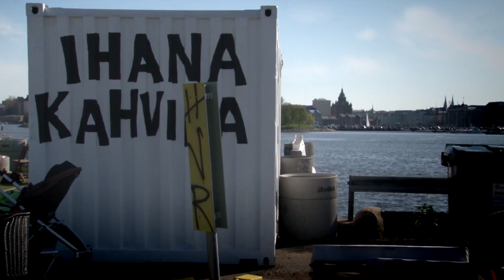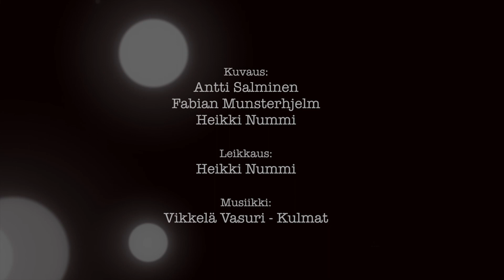Kalasatama Refresh 2012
Kalasatamassa ja Suvilahdessa järjestettiin la 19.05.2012 kaikille kaupunkilaisille avoin Refresh --maalaus- ja siistimistapahtuma tyhjistä spraytölkeistä ja muusta maalaustarvikkeista. Tapahtuman tarkoituksena on vihkiä Kalasataman ja Suvilahden graffitiseinät kesäkaudelle 2012 ja houkutella myös muunlaisesta visuaalisesta ilmaisusta kuin graffitista kiinnostuneita taiteilijoita maalaamaan alueen Muu-aitaan.
Tapahtumassa tiedotetaan myös alueen opasteista, roskasäiliöistä ja "säännöistä". Paikan päällä oli myös neulegraffitityöpaja.

Lapsille oli omat värit ja musiikista vastasivat mm. J-Laini, Noah Kin sekä Vikkelä Vasuri ja Genijezz.

Tapahtuman taiteilijavieraana Zebster (GER).

Tapahtuman järjestämisessä ovat mukana mm. nuorisoasiainkeskus, Make Your Mark --galleria sekä Konttipihan toimijat. Kalasatama Refresh on osa World Design Capital Helsinki 2012 vuotta.